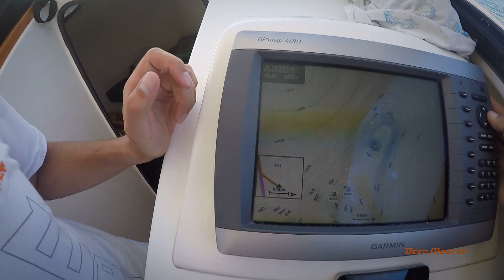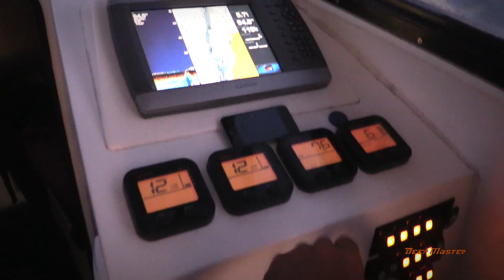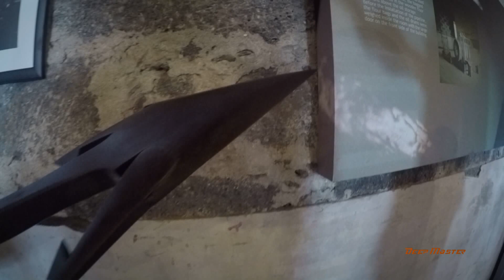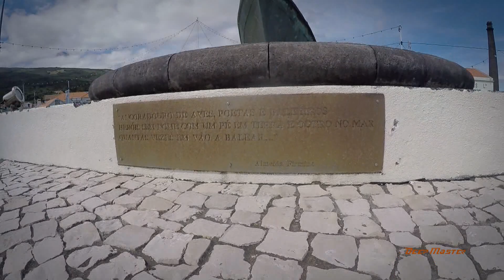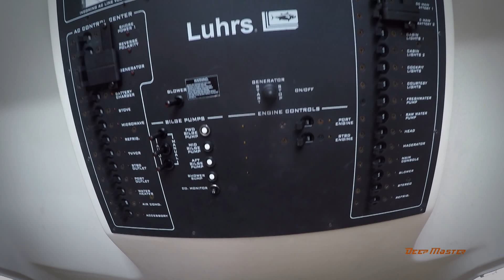Азорские острова. Вулкан Пико. Подводная Охота. Часть третья